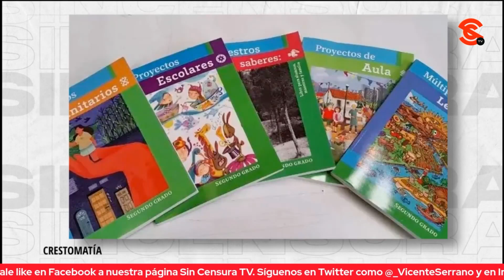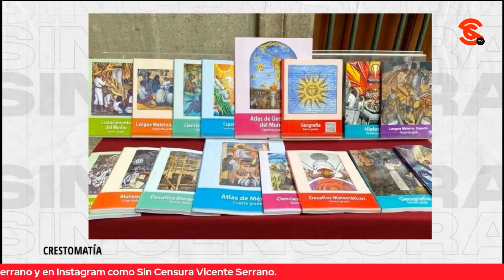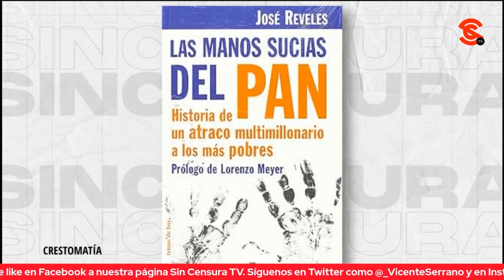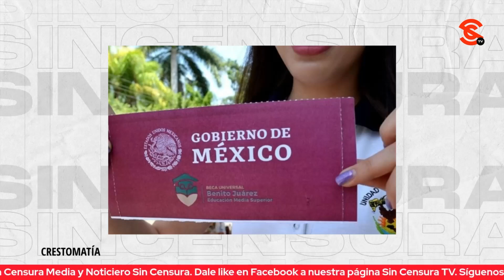ACUSAR SIN PRUEBAS: EL JUEGO SUCIO CONTRA AMLO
En los ataques a AMLO prima la militancia sobre la objetividad periodística. José Reveles evalúa esta afirmación a la luz del desempeño informativo de distintos medios y su posible sesgo contra el actual gobierno.

José Reveles: Periodista especialista en temas de narcotráfico